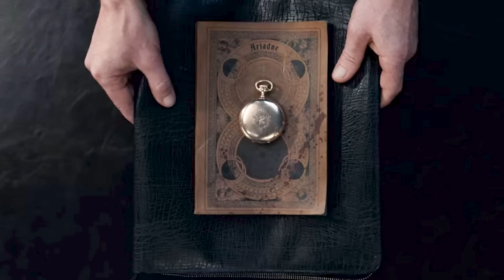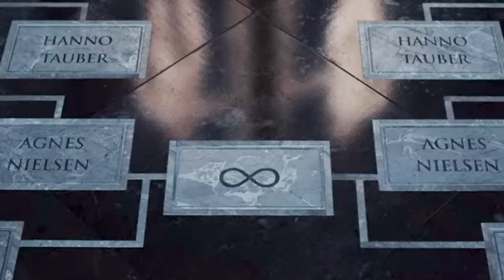DARK 3x03 Explicado | Adam e Eva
DARK 3ª temporada: Vem entender tudo que aconteceu em cada episódio da temporada comigo! Tem RECAP de todos os episódios bem explicado! Esse aqui é o episódio 3x03! dark dark3 Playlist de DARK